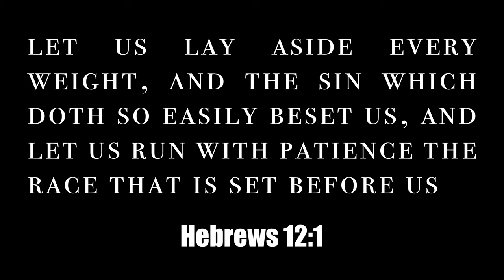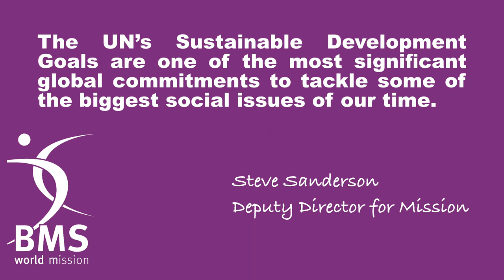Sanctification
Join preacher Martin Anderson as he delivers one of the most powerful sermons ever heard at Chartridge Chapel. The daily challenge of God's Word is to live a sanctified life—a new life in Christ Jesus. Martin denounces the Church's entanglement in worldly things such as Climate Justice. We need the fire of God in our lives, not the humanistic efforts of the United Nations!

Scriptures used: Ezekiel, Ephesians 2, John 15:5, Romans 8:8-11, Deuteronomy 6:4-5, Matthew 28:19-20, John 13:34-35, Acts 1:8, Jeremiah 23:29, Mark 1:38, John 12:44-50.

Filmed on Sunday, 13th August 2023.

Do join us for our Sunday Service at 18:00 hrs.